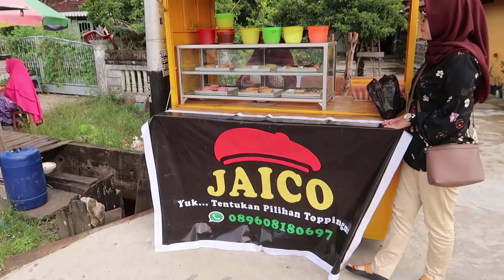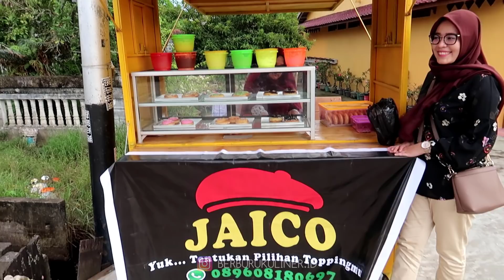JUALAN PINGGIR JALAN TAPI RASA BINTANG LIMA!!! DONAT JAICO EMPUK ENAK LUMER DIMULUT !!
Hallo Temen Temen Hari ini kita nemuin jajanan unik yg baru lagi nih guys:)) namanya donat jaico harganya murah tapi gak murahan :)
donatnya lembut rasanya enak banget :))

Lokasi : jl. Prof M yamin
Harga : Rp. 3500 / buah    Rp.20.000 / 6 buah Rp. 40.000 / 12 buah

Selamat Mencoba :))

Oh iya Guys.. Follow Kita Juga Ya di INSTAGRAM
Makasih Udah Mampir ke Video KIta...
smoga menghibur !!